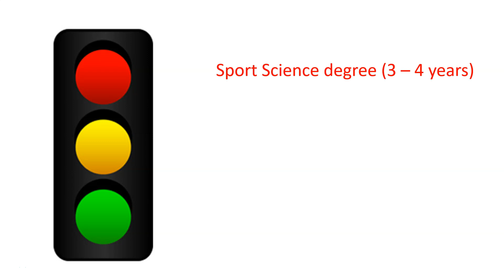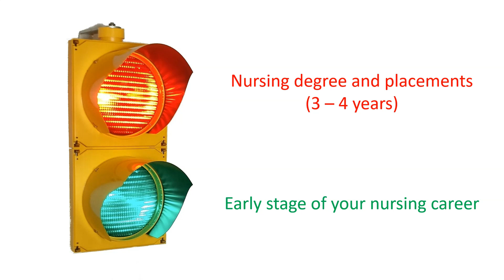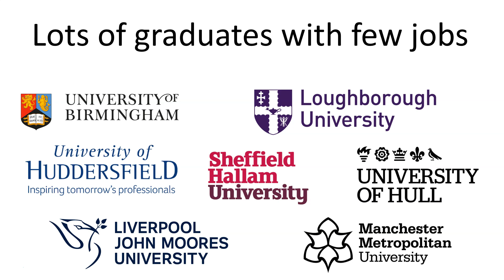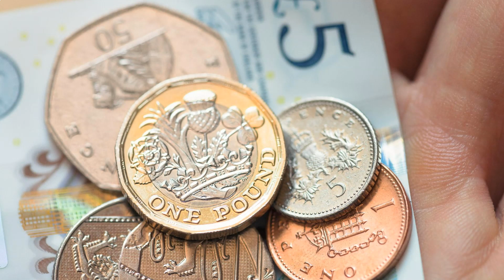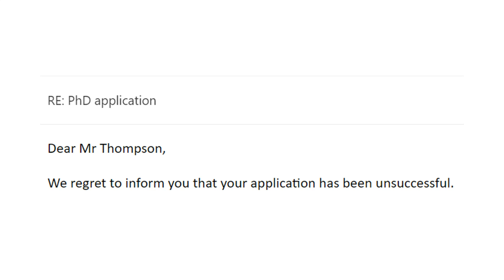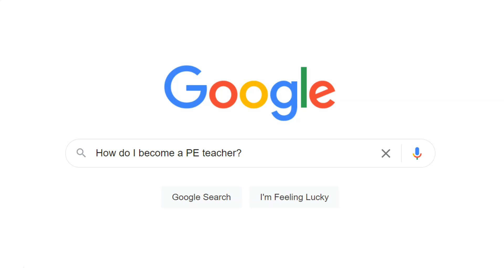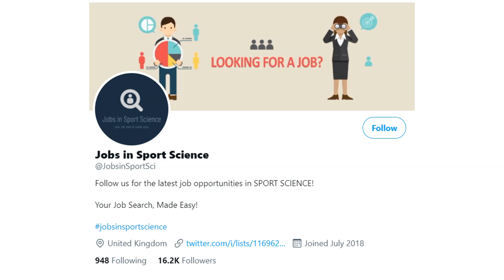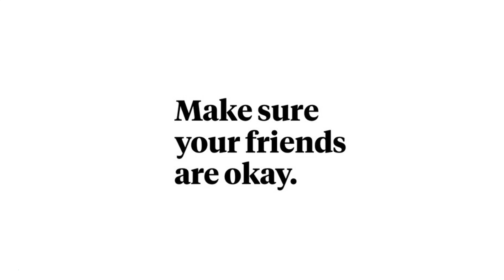Why is my career moving so slowly?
It's normal to graduate and have a sense of dread for the future. Sometimes the journey isn't as smooth as you anticipated, and you need to react to these stressors.

In this video I provide advice on ways to speed up the process of moving into your dream career.